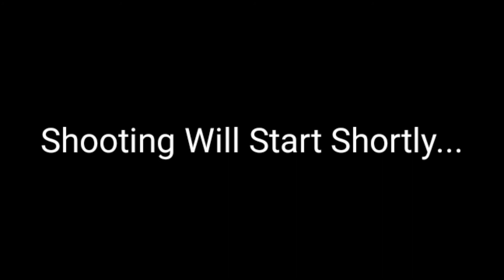23rd April l Official Teaser l Arjun Chakrabortyy,Rajanika,Tej Sapru,Shiva,Sudip Mukherjee